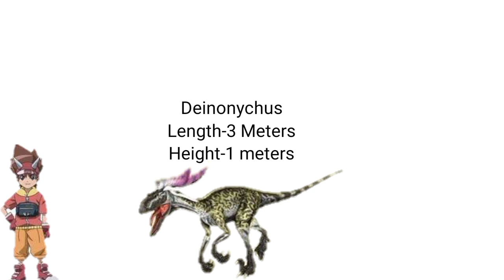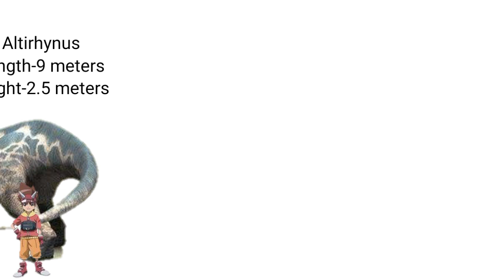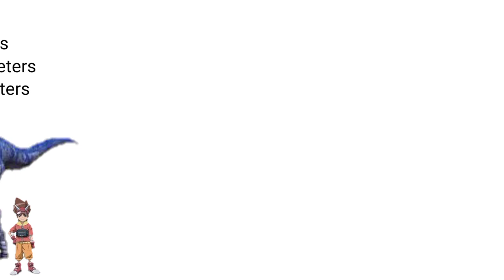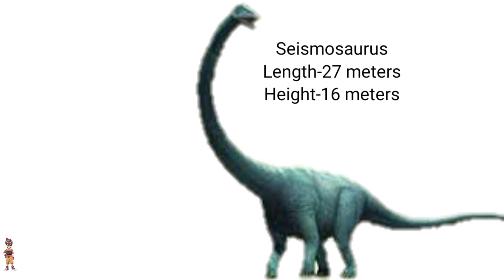Dinosaur king size comparison 2021